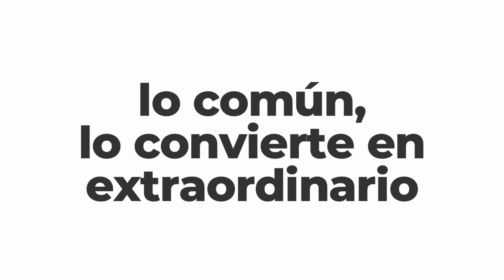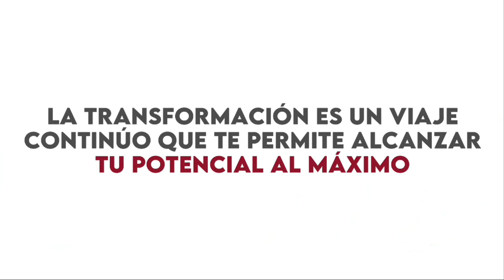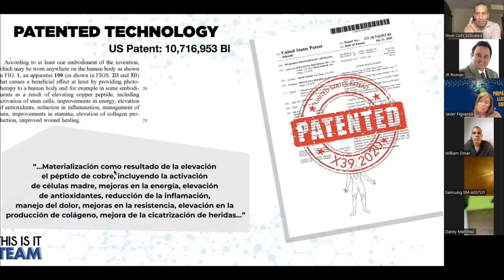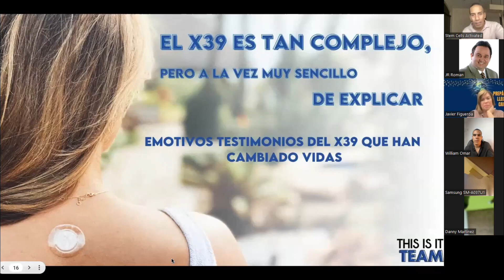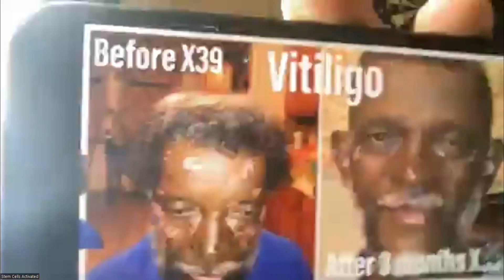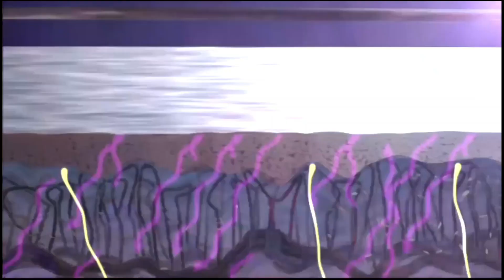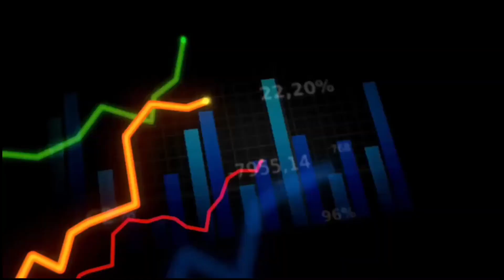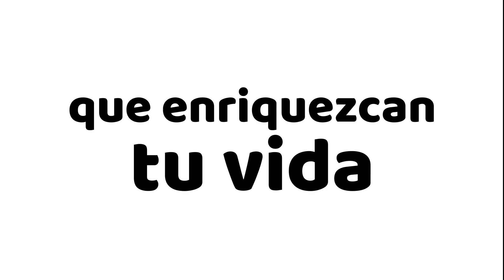Programa #1913 MANTENTE FUERTE SANO Y FELIZ - CONTIGO SOMOS MÁS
Síguenos:
ROKU: Los Buenos Somos Más TV